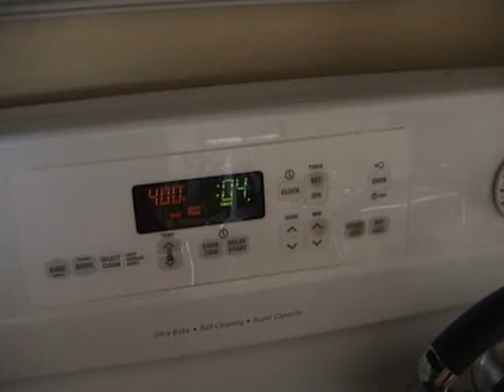Fishsticks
Delicious... or else!
Copyrighted 2010 by the homeless guy at the bus station on Bushard who claims he's a notary.  I believe him.